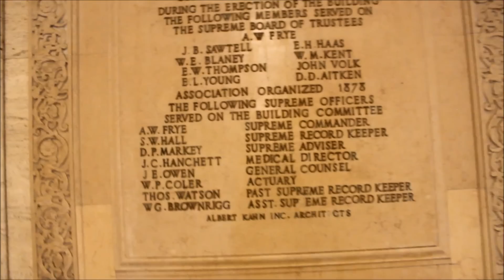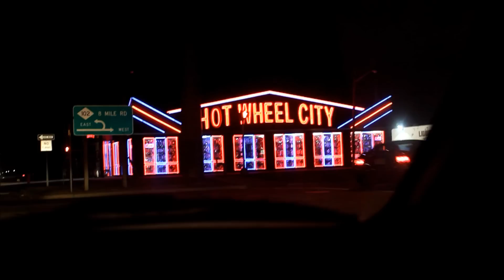Жизнь в США: ДЕТРОЙТ Пожар и Приятные АМЕРИКАНСКИЕ Сюрпризы ^_^